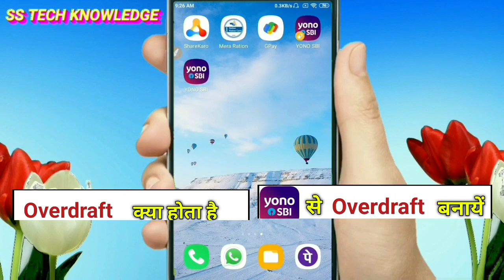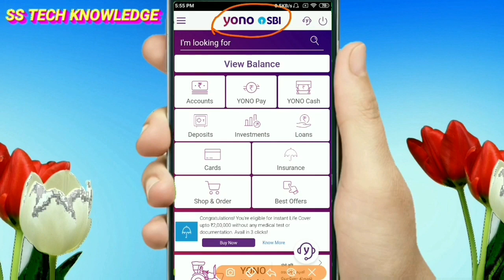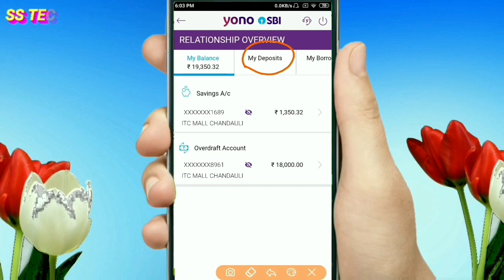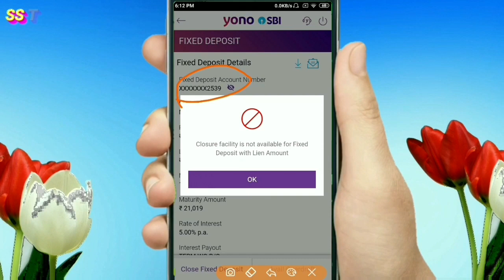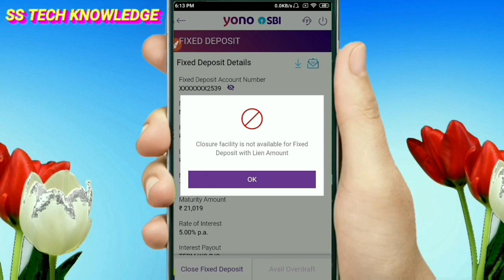How to close overdraft account | overdraft khata ko kaise band karen | how to surrender overdraft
is video me maine bataya hai ki aap apne overdraft account ko kaise close kar sakte hai, aur bhi isi tarah ki video dekhne ke liye mere is channel ss tech knowledge ko subscribe jarur kar lijiye.